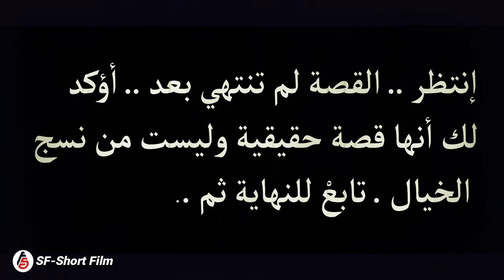صرخات في المقبرة قصة حقيقية حدثت في مصر